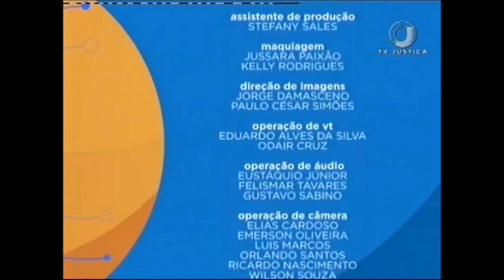Saber Direito Aula - Justiça de Transição - Aula 1